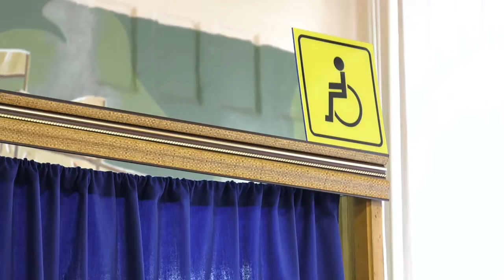Об ожиданиях от работы нового Парламента рассказал инвалид-спинальник Геннадий Золотарёв